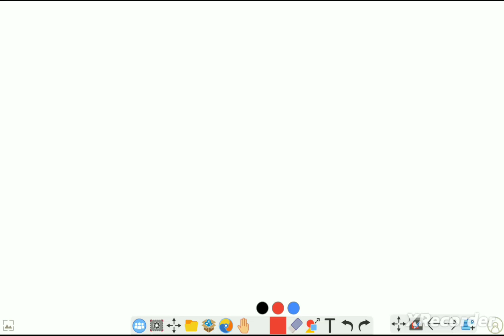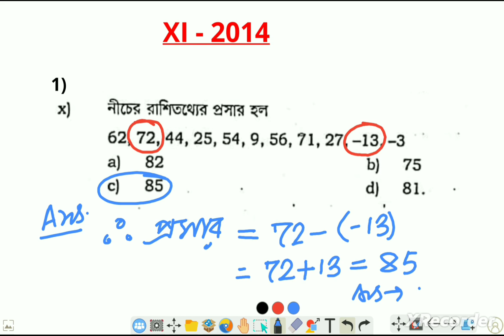XI 2014 Solutions, MCQ-1.(x) Topic : Statistics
প্রতিটি প্রশ্নের উত্তর খুবই সহজ এবং সরল  করা হয়েছে । প্রতিটি প্রশ্নের উত্তর করার জন্য যে সূত্র  গুলো ব্যবহার করা হয়েছে সেগুলি সমাধান করার পূর্বে বলে দেওয়া হয়েছে।।